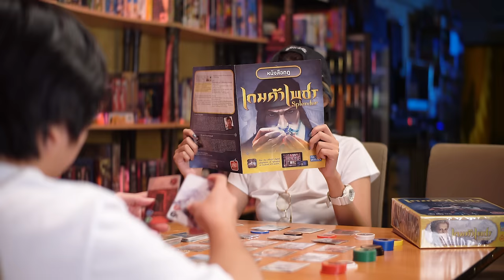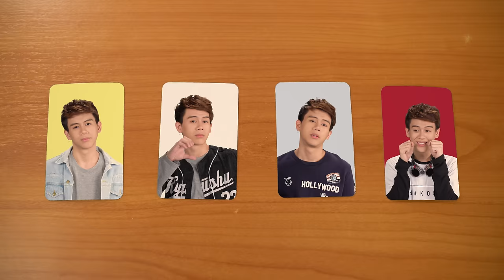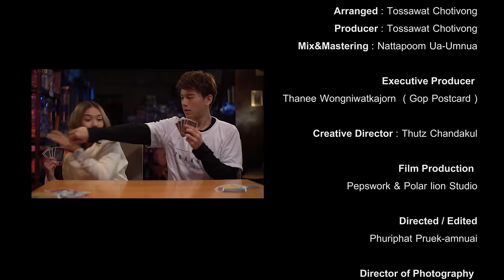มีแฟนยัง - LOTTE ft. ไอซ์ ธมลวรรณ [Official MV]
ค่าย: BH BrickHouse
ศิลปิน: LOTTE (ล็อตเต้) ft. ไอซ์ ธมลวรรณ

เพลงรักที่สร้างจากเค้าโครงเรื่องจริง
จิ้นไม่จิ้นอย่าลืม

LYRICS
เธอช่างดูสวยสดใสเกิดมาเพิ่งเคยได้พบได้เจอ
ไม่ว่าจะทำอะไรยิ่งดูยิ่งมองยิ่งหลงนะเธอ
* แล้วเธอมีแฟนหรือยัง  มีใครเดินเคียงหรือยัง
มีคนถือของหรือยัง   สนใจให้ฉันช่วยเธอไหม
แล้วเธอมีใครหรือยัง   ทำไมเธอน่ารักจัง
เอาเป็นแบบนี้แล้วกัน...
** ให้ฉันได้เป็นแฟนเธอ...เฮอ~ ( เอาเป็นแบบนี้ไหมเธอสนใจให้ฉันช่วยเธอไหม )
เฮอ~( เอาเป็นแบบนี้ไหมเธอสนใจมีแฟนสักคนไหม )
สายตาคู้นั้นของเธอทำให้ฉันหลง และ เพ้อ ( ถึงเธอทุกวัน )
ยามนอนก็ฝันละเมอเก็บภาพเธอแล้วไปฝัน ( ทุกวันทุกคืน )
(ซ้ำ *)
ยิ่งดูยิ่งมองยิ่งหลง   เธอมีเวทมนต์ใช่ไหม
เธอคงเสกคาถาสะกดใจ   ทำให้ฉันหลงรักเธอ
เป็นยังไงเป็นกันวันนี้   ขอทุ่มสุดใจที่มี
อยากให้เธอมาเป็น My babe  ฉันจะเรียกเธอว่า My honey

SONG CREDITS
Lyrics ​​by Thakorn Promsatitkul ( Lotte ล็อตเต้ ฐกร )
Melody by Thakorn Promsatitkul ( Lotte ล็อตเต้ ฐกร )
Arranged by ​​Tossawat Chotivong
Produced by Tossawat Chotivong
Mixed and Mastered by Nattapoom Ua-Umnua
Executive Producer:  Thanee Wongniwatkajorn  ( Gop Postcard  )

VISUAL CREDITS
Director: Phuriphat Pruek-amnuai
Production Company: Pepswork & Polar lion studio
Director of Photography: Takeshi Ueki
Focus puller: Apisit Jongpieantumdee
Asst. 1: Maka-mu Phon-in
Lighting: Handy Gear